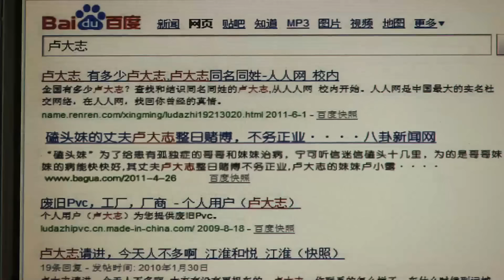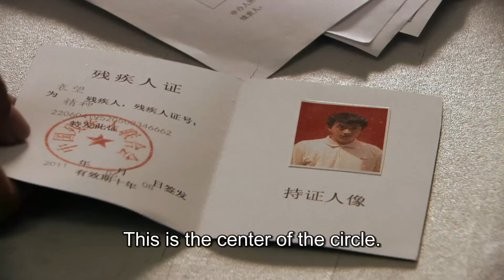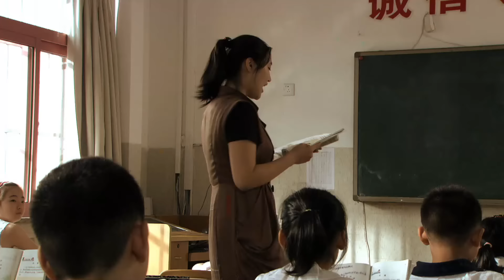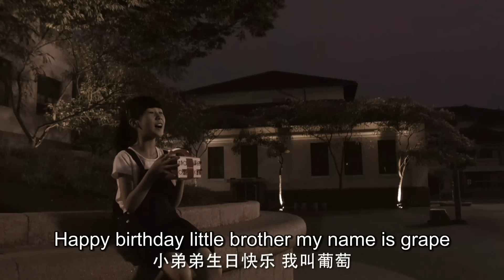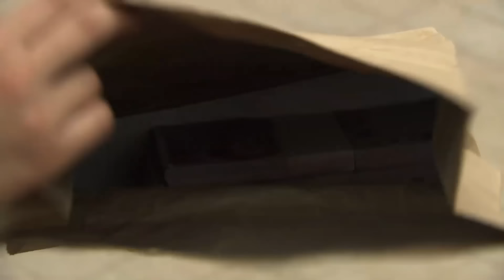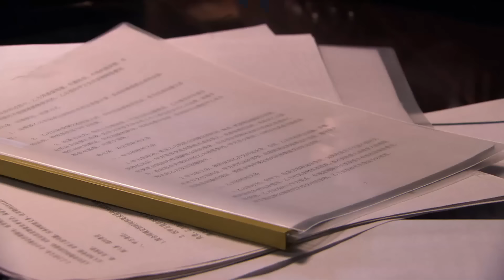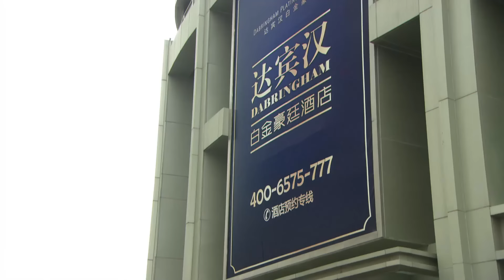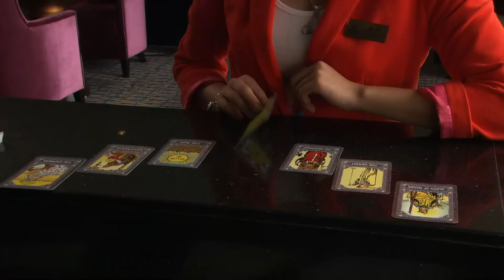【MULTI-SUB】Stand By Me 06 | All-round Orphan Girl's Unexpected Love | Lin YuShen | Li Qin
AkA:守望的天空

【Starring】
Lin YuShen, Li Qin

【Synopsis】
Pu Tao is a tough girl who grew up depending on no one. Her father left her family, then later her mother left at a boarding school while taking care of her autistic brother. Handling the betrayal of her parents and learning to take care of two autistic children while dealing with her own family problems.